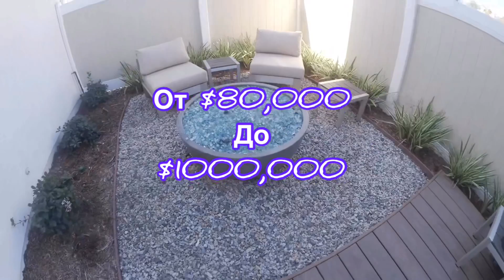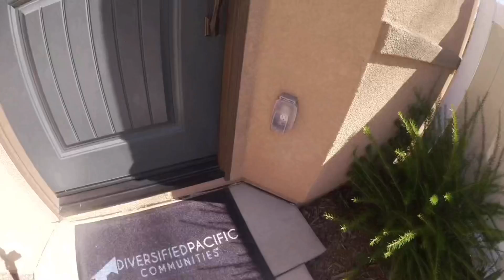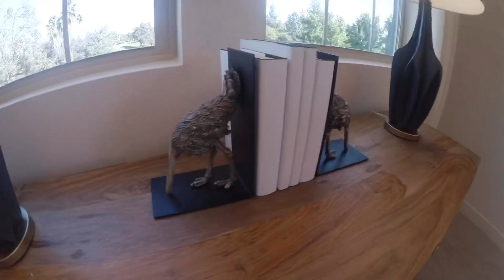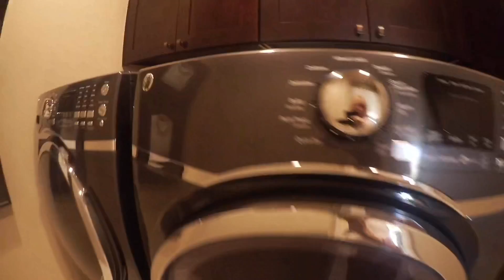НОВЫЙ ДОМ СТИЛЬ ДИЗАЙН ИНТЕРЬЕР